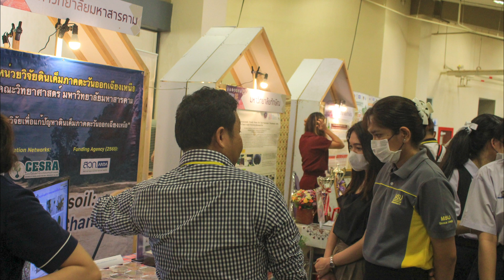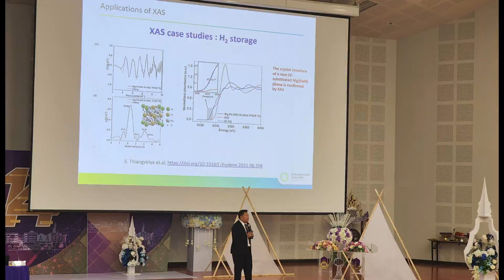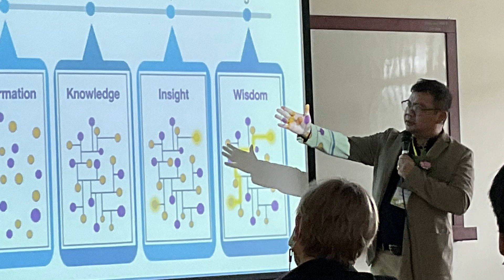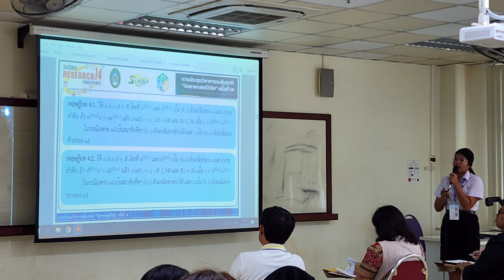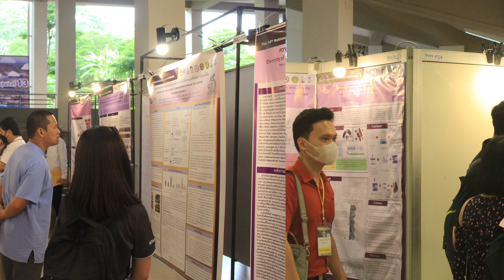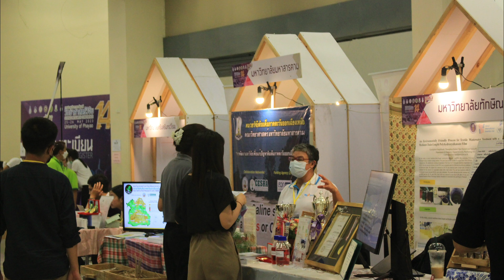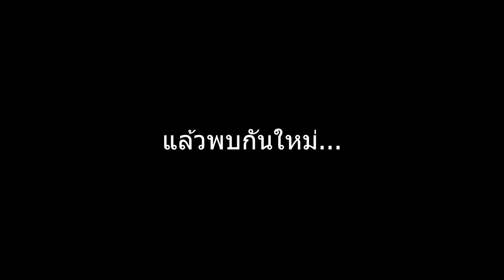ประมวลภาพ การประชุมวิชาการระดับนานาชาติ “วิทยาศาสตร์วิจัย” ครั้งที่ 14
ประมวลภาพงาน "การประชุมวิชาการระดับนานาชาติ “วิทยาศาสตร์วิจัย” ครั้งที่ 14 (The 14th Science Research Conference) เมื่อวันที่ 25 - 26 พฤษภาคม 2566 ณ มหาวิทยาลัยพะเยา จังหวัดพะเยา

Credit : คณะวิทยาศาสตร์ มหาวิทยาลัยพะเยา (เจ้าภาพ)